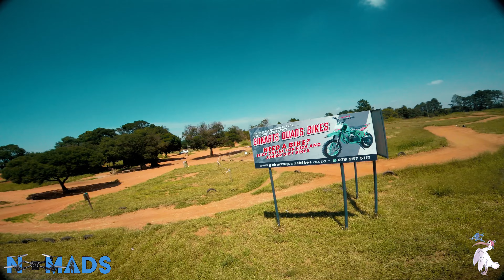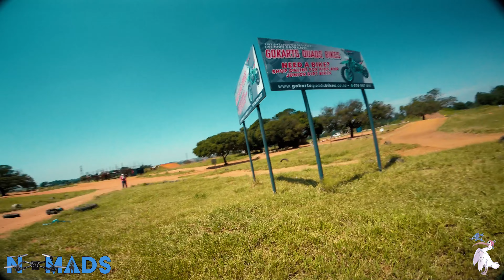🤘Its The Way That We Rock When We Doing Our Thing🤘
When I think of FPV Freestyle I just want to explode with passion and love. I trully cant imagine my life without this. Been searching for a hobby that I am naturally good at for so long and its epic that it  turned out to be fpv.

My gear:

ImpulseRC Apex
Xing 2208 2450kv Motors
S3 Ethix Props
TBS Unify Pro32 HV (MMCX)
TBS Crossfire Micro RX
TBS Pro Antenna
KISS V1 Flight Controller
Hobbywing X - Roto 30A 32b ESC
Ethix Camera @ 20deg
GOPRO Session 5 @ 25deg

Radio:
RadiomasterTX16S
TBS VAS Diamond Antenna

Goggles:
Skyzone03o Goggles
Menace RC Pico Patch
Lumenier AXII 2 Antenna